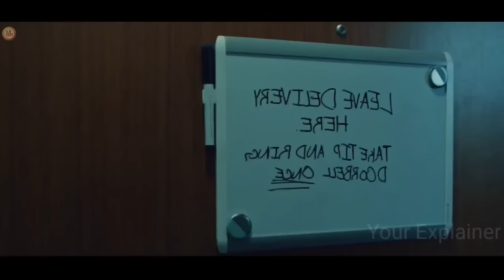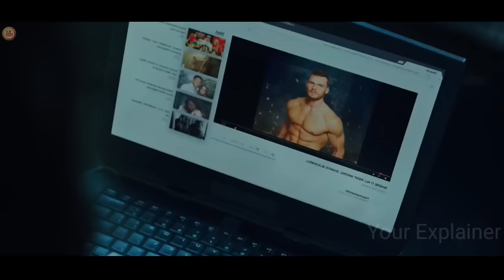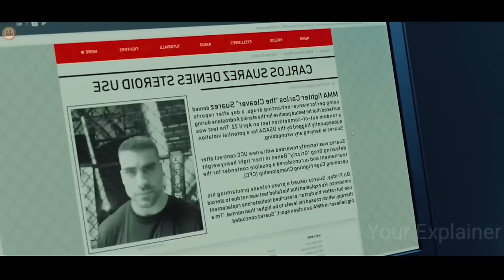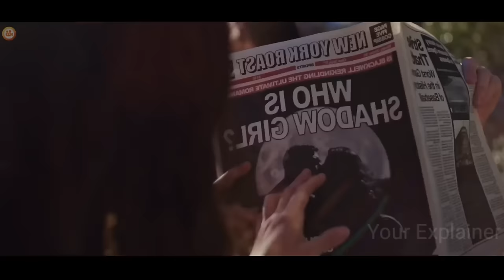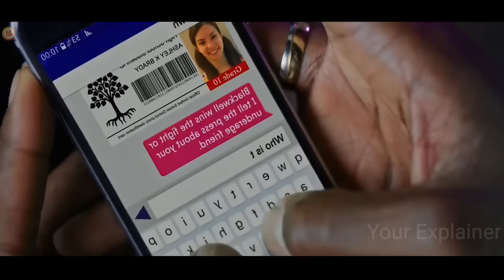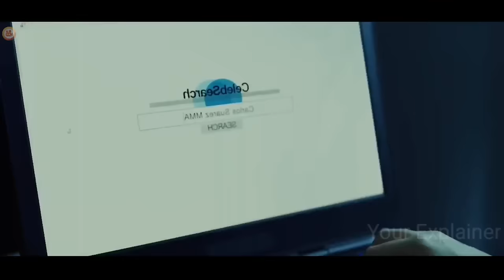GOD Given Invisible Ability TO One Human But DARK Reality Of THIS Was | Film Explained in Hindi/Urdu